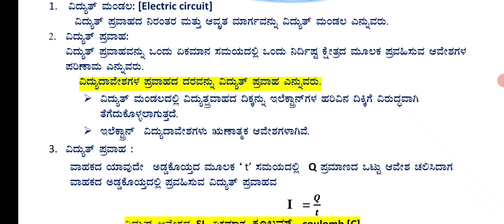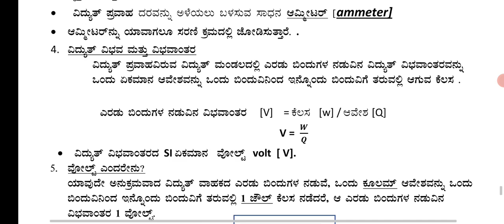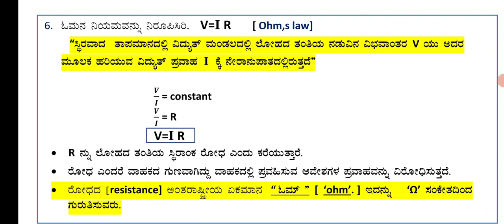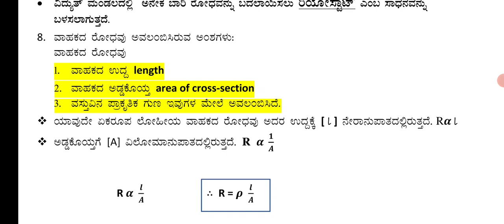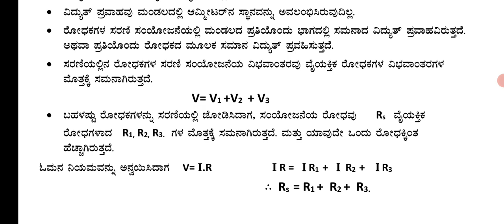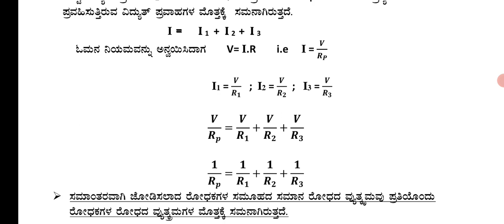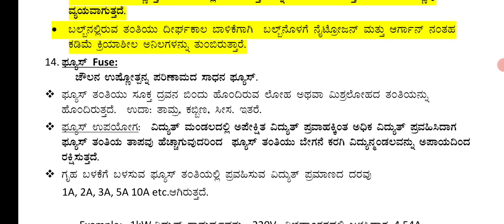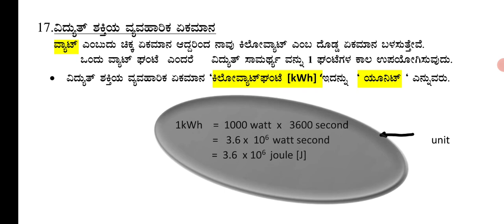ಅಧ್ಯಾಯ-12 ವಿದ್ಯುತ್ ಶಕ್ತಿ ಸಂಪೂರ್ಣ ನೋಟ್ಸ್@RKclasses-lrm